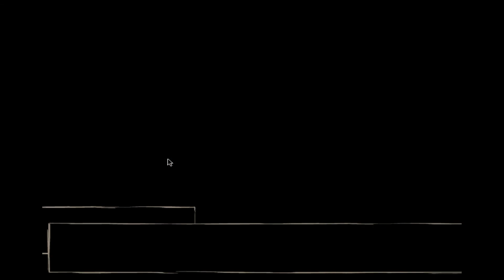Katawa Shoujo (Season 2) #2 I Have A Plan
Back for more Katawa Shoujo. As we skip along until we find some new lines to read, i may start to form an idea on what path I want to go for.